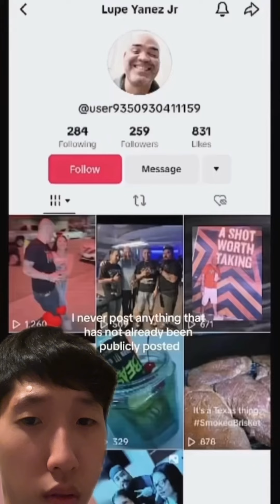She’s DATING a 44 year old man while she’s 19 already pregnant with him